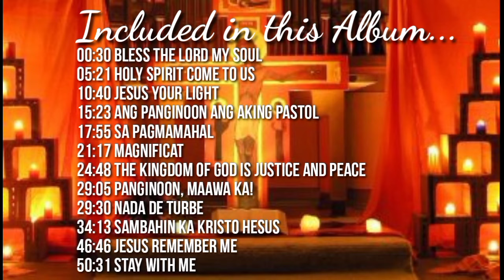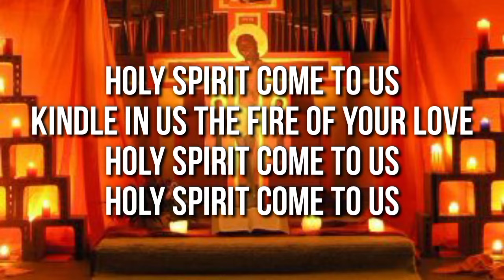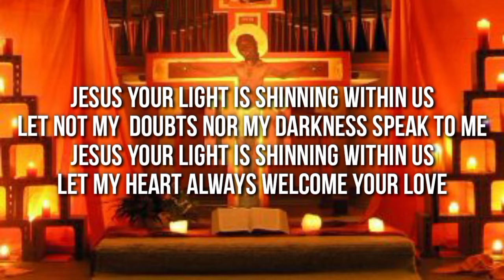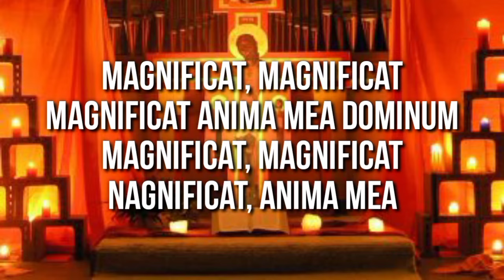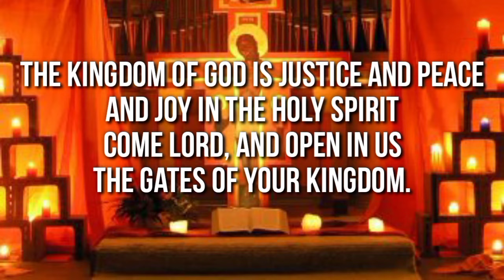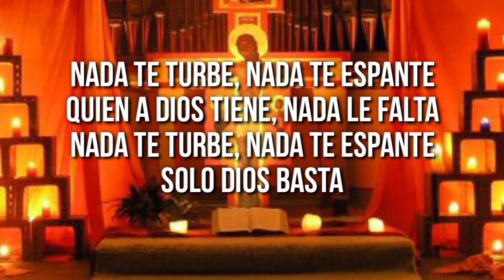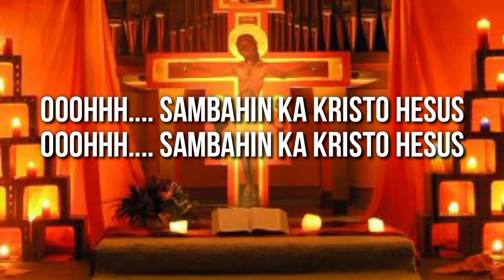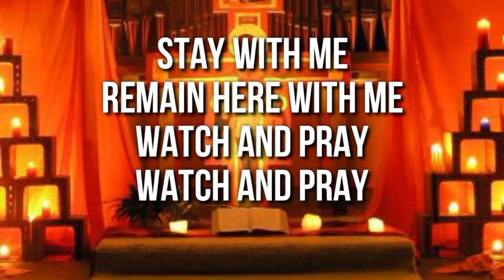TAIZE INSTRUMENTAL | Common Taize Songs with Lyrics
This is a compilation of the Common Taize Chants used in our Diocese. Hoping this would help for those struggling with instrumentals.

I am Dodong Arnoza. I love to create EDUCATIONAL & ENTERTAINMENT videos such as Song Covers, Fitness & Lifestyle, Tutorials, Youtube Tips, Life Lessons, Travel Vlogs and Personal Vlogs.

To see my videos, I have PLAYLISTS in each category which you can check out here:

I would be happy to know your THOUGHTS. Please COMMENT down your Reactions, Suggestions & Points for Improvement. Also, for contents you want me to create. For sure, I'll read and consider ALL your comments!

AmpIngats mga BAI😇🙏